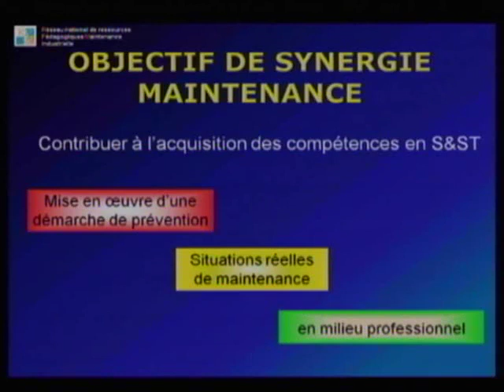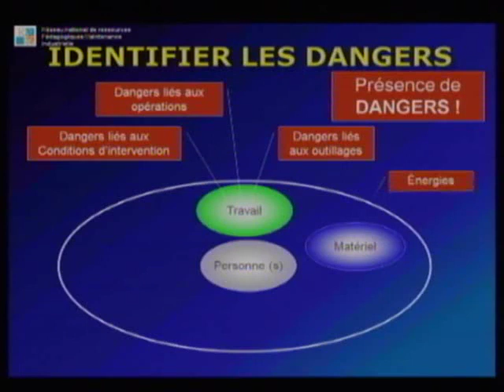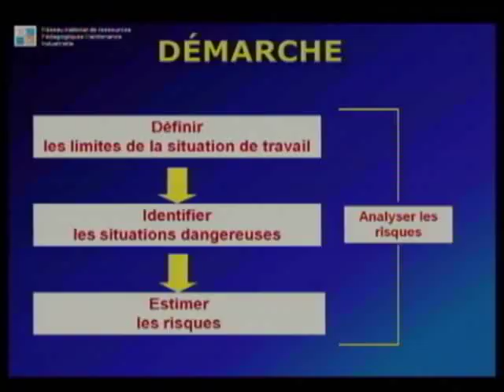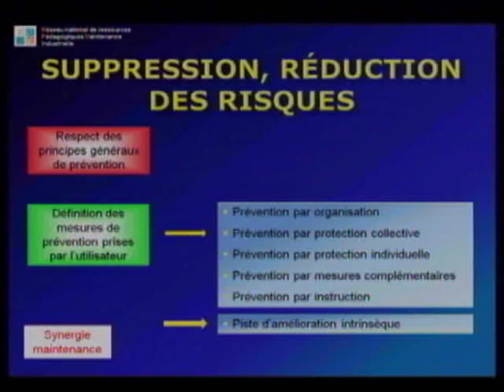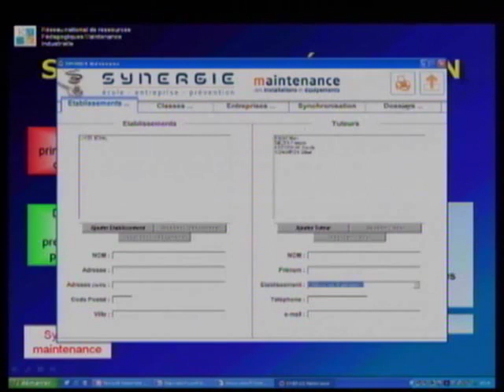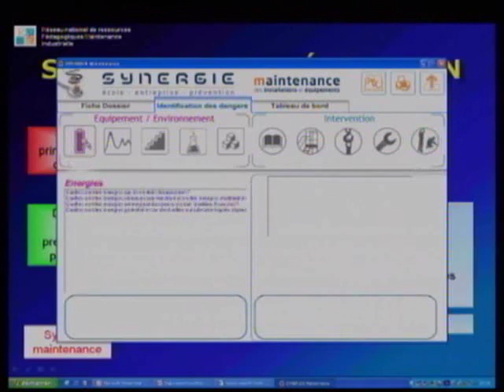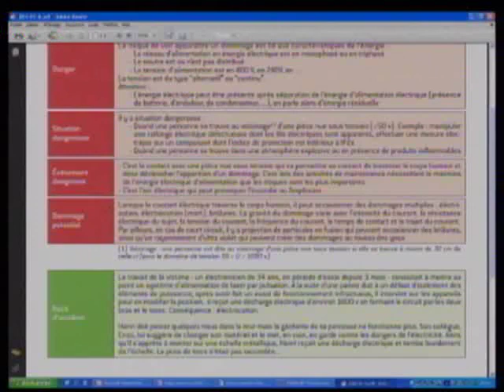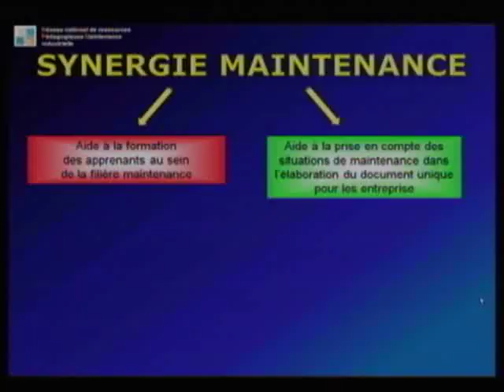Présentation Synergie Maintenance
Présentation de l'outil SYNERGIE MAINTENANCE